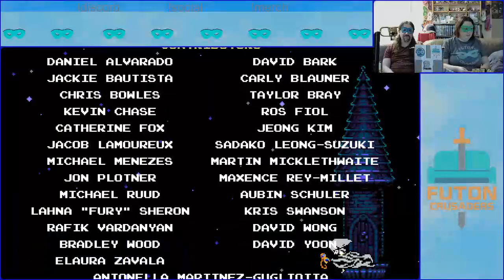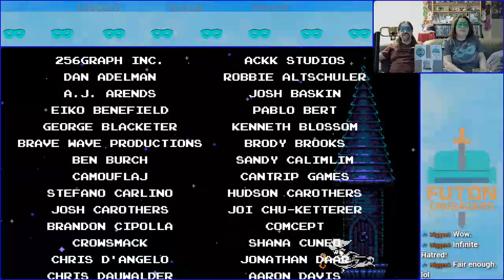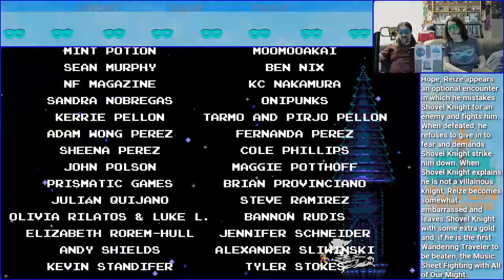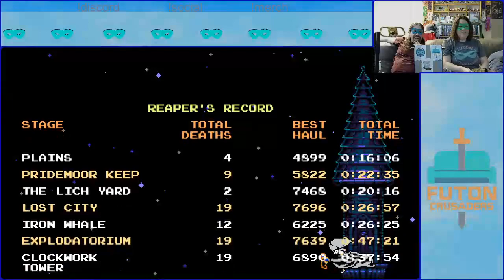Specter Knight DLC: Finale | Shovel Knight: Part 14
Missed a Video or looking for the next one?
Part 15:

RG    - Does not have a personal Twitch Account